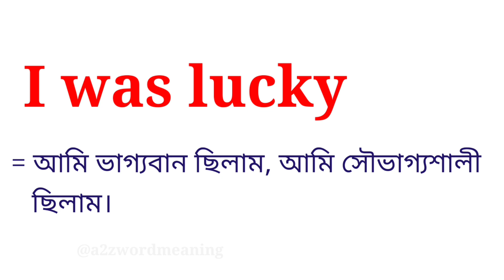I was lucky meaning in bengali || I was lucky এর বাংলা অর্থ কি ?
এই ভিডিওতে i was lucky -এর বাংলা অর্থ নিয়ে আলোচনা করা হয়েছে। আশা করি ভিডিওটি আপনাদের উপকারে আসবে।